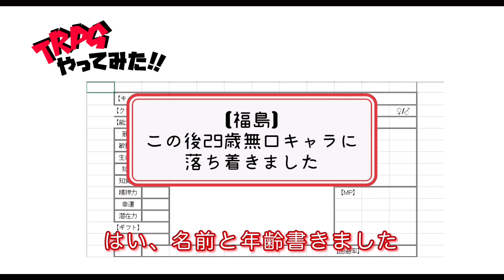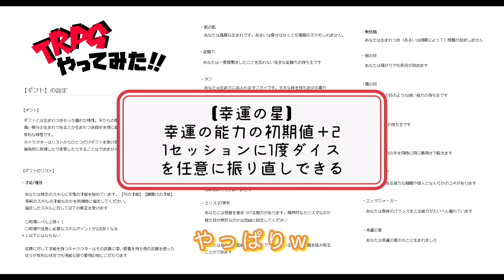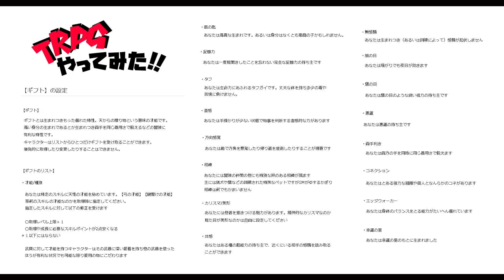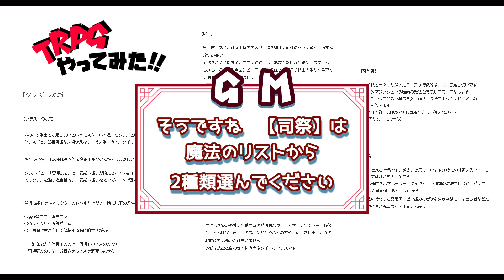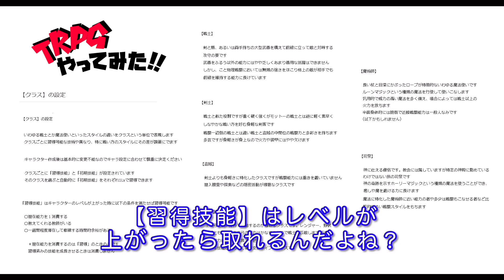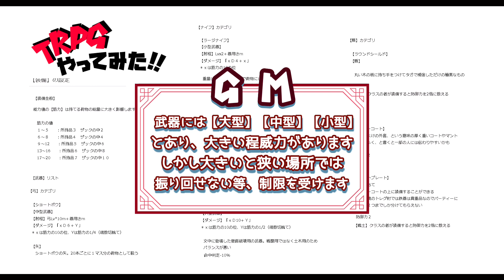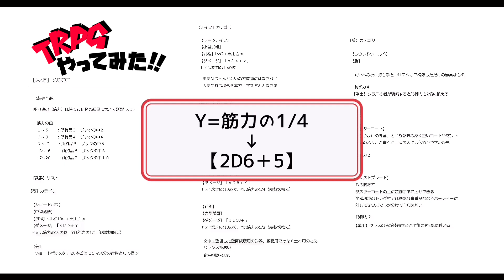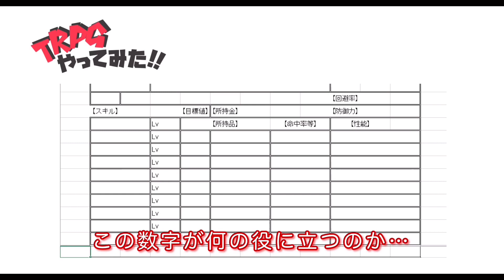福原貴彦の『TRPGやってみた！』チュートリアル前編 #0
福原貴彦の4人が「TRPG」に挑戦！

第0話｢チュートリアル前編｣では、TRPG初心者4人が全くの下調べ無しでキャラクター作りを開始。
脱線しながらもワイワイと楽しむ様をご覧下さい。

※オンラインセッションでの収録環境がまだ整っておらずノイズ等お聞き苦しい所が多々あります、ご容赦ください。

尚チュートリアル編は、福原貴彦がキャラクターを作りTRPGを理解する為の回です。

【企画・編集・構成・ナレーション】
萩道彦

【出演者】
福島潤
原田マサオ
石井一貴 @katazukai
萩道彦

【TRPG統括・進行】
ナジ

【プレイヤーアシスタント】
みりすん

【制作・協力】
荒神
あみたろう

【BGM】
碧